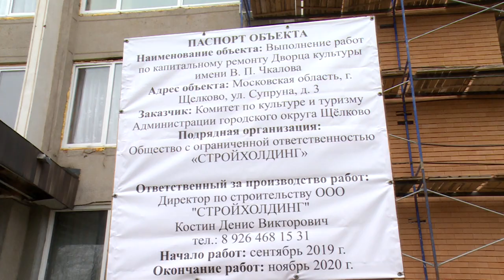Проверка капитального ремонта ДК им.Чкалова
Ремонт – полным ходом. Капитальный ремонт Дворца культуры имени Чкалова проверил депутат Московской областной Думы Владимир Шапкин. Плановый срок окончания ремонта – ноябрь 2020 года.